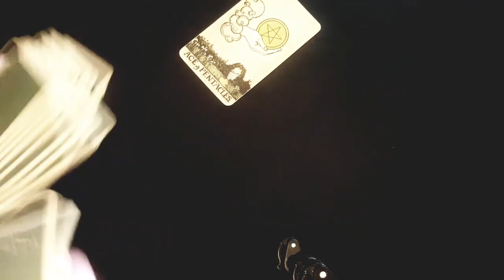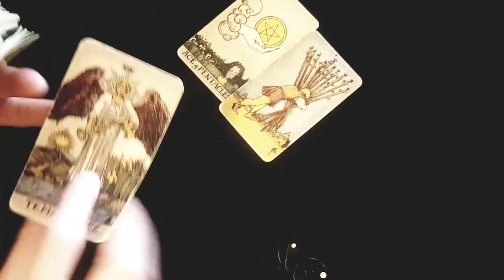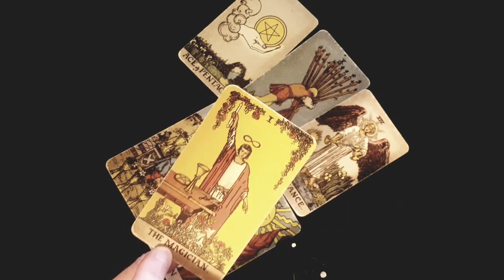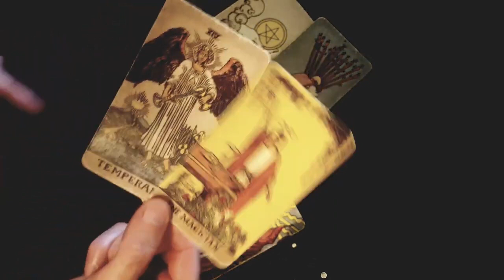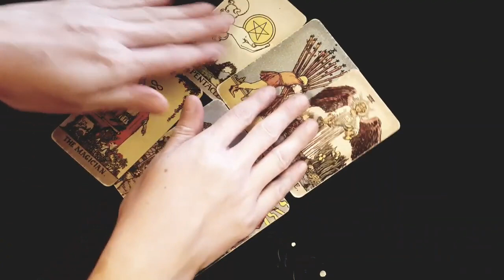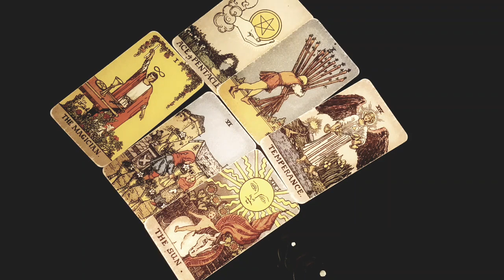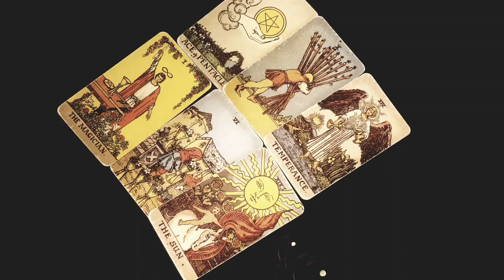TAURUS 💗 SOMEONE IS RUNNING BACK TO YOU! THEY REALLY MISS YOU! 18TH - 24TH SEPTEMBER 2023